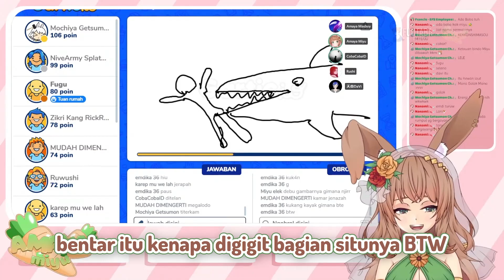Miyu Receh!!! Ketawa Sampe Keselek [Amaya Miyu]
Miyu sus

--- Credit ---
【MEMBERSHIP MABAR】Siapa Yang Paling Gila Imajinasinya? MABAR GARTIC.IO

--- Commis by Amaya Miyu ---

(200 🎬) PANDA
(75 🎬) Seseorang
(75 🎬) Gema Gathika
(50 🎬) Addid
(25 🎬) Saingannya phi
(20 🎬) Kyura Veronica
(10 🎬) Rizu
(3 🎬) Adrian
(1 🎬) Reiki Agiawara